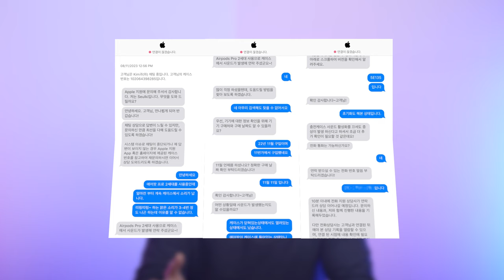애플도 쉬쉬 에어팟 프로 에러 오류 고질병! AS 끝나기전에 센터에 새소리 같은 이상한 소리가 난다면...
애플의 에어팟 프로는 애플 유저든 아니든 정말 많이들 사용하시는 무선 블루투스 이어폰 중 하나입니다. 저도 아이폰은 아니지만 맥북과 아이패드 그리고 기타 주변기기들이 호환 되는 것들이 있어 자주 사용하게 되는데 꽤 오래전 부터 띠링띠링 ~ 하는 이상한 소리가 계속 에어팟 프로에서 들려서 결국 애플 공식 센터에 문의를 하게 되었습니다.

블로그에 글을 먼저 올리니 저와 같은 상황의 분들이 많아 영상을 만들어 보았습니다.

에어팟 프로 2세대 C 타입 자세히 보기